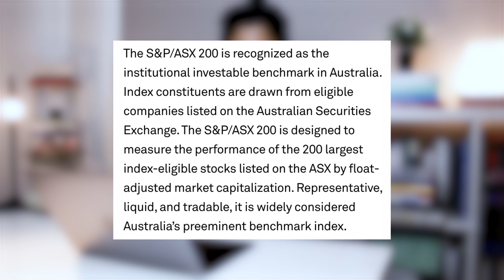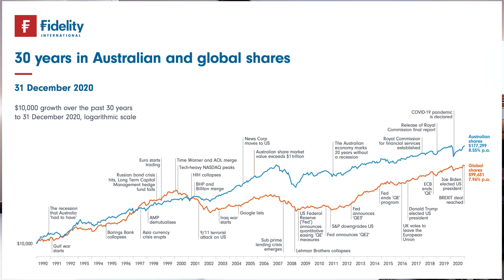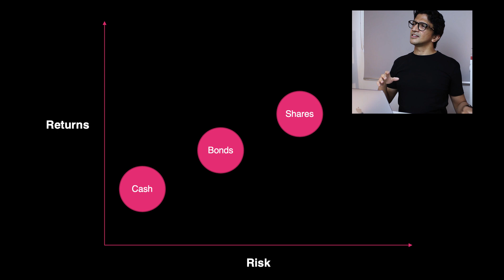Is investing in ETFs too good to be true? Is it really passive?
In this video we’ll explore things like passive investing and ETFs.

Please remember, investing has a lot of risks associated with it and you should consider seeking professional advice for all investment products.

Canon 80d camera and lens
Rode Main mic
Rode mic (lapel)